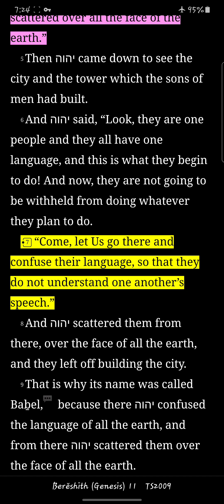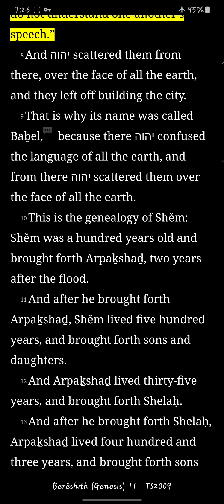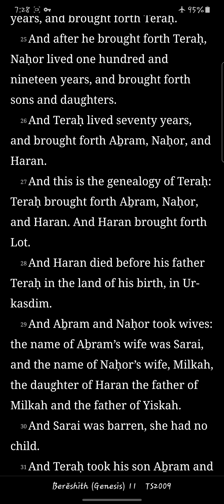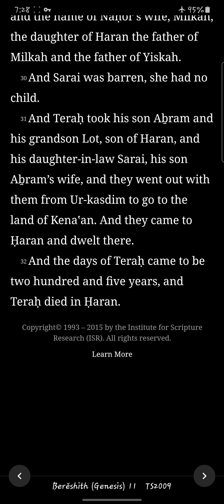Berĕshith/ Genesis Chapter 11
Reading of the eleventh chapter of Berĕshith/Genesis from the You Version app TS2009 Version. New chapters/ books will be uploaded daily.

Feel free to make suggestions on any other readings you are interested in.